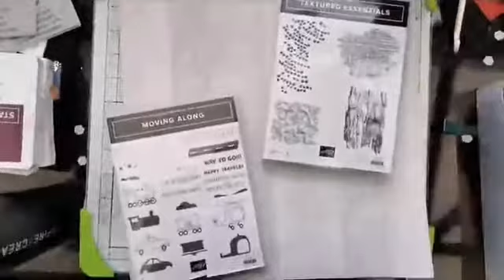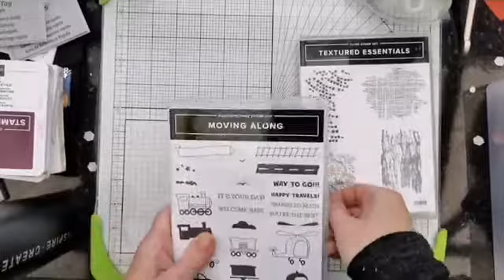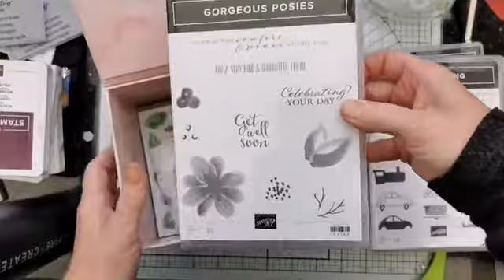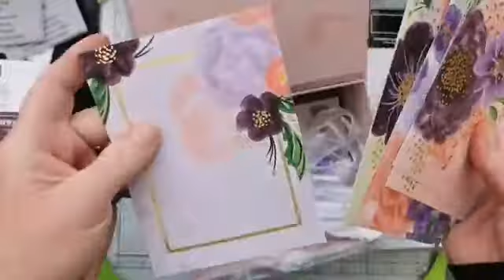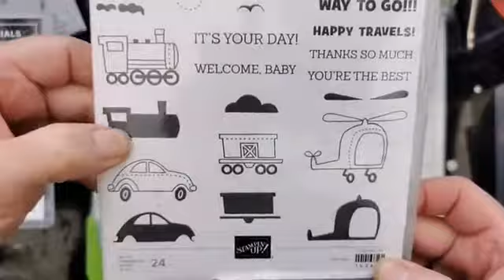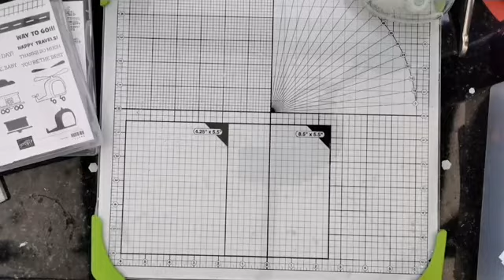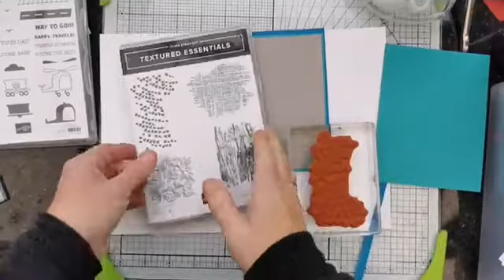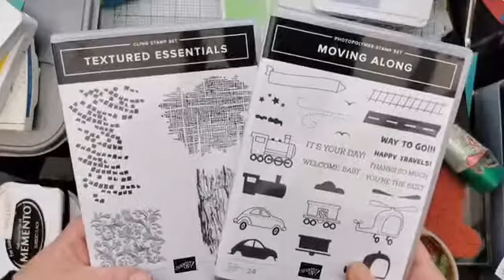Moving Along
Fun with the Moving Along Stamps.
Trains, helicopters and cars feature in these cute cards.